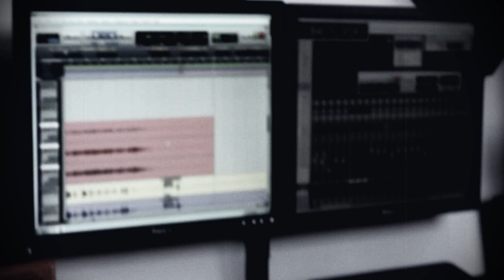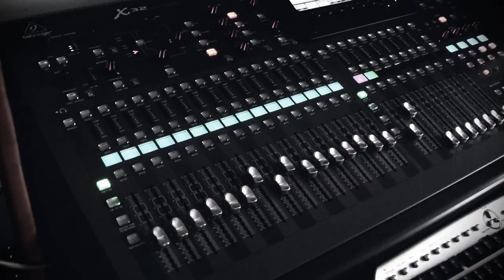A Dream Inside a Comedy Video Sesion Ancient Black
🤘 ¡Bienvenidos al canal de Ancient Black, la banda colombiana de Death Black Metal desde 1999! 🤘

🔥 Historia de la Banda:
Formada por Jahir Sánchez (Kraisler) y César López (Dante) en 1999, Ancient Black ha evolucionado a lo largo de los años. En 2014, lanzaron "The Madness Throne", un álbum que marcó un cambio hacia el Death Black Metal. La gira "THE MADNESS THRONE MEXICO TOUR 2014" fue un éxito, presentando el nuevo sonido de la banda.

👥 Miembros Actuales:
La formación actual incluye a músicos de la Localidad 4 San Cristóbal.
La poderosa combinación de voces guturales de Kraisler y Kathy, así como las influencias de bandas como Dark Tranquillity, Gorgoroth, y más han trascendido con una evolución propia y técnica propia.

🎶 Propuesta Musical:
Explora los sonidos influenciados por Dark Tranquillity, Root, Carpathian Forest y más. Temas como "Nightmare Of the life", "Sleep in Hell", y "Ancient Black" son parte de su legado musical.

📆 Trayectoria:
Desde el primer demo "Sleep In Hell" hasta el lanzamiento del tercer trabajo "Living In A Nightmare" en 2010, Ancient Black ha mantenido su esencia única en el Rock pesado.

🔗 Enlaces:

¡Únete a nosotros en este viaje musical épico! 🔗🤘